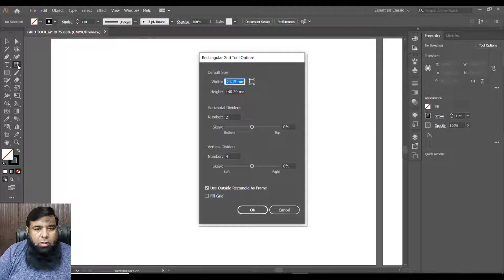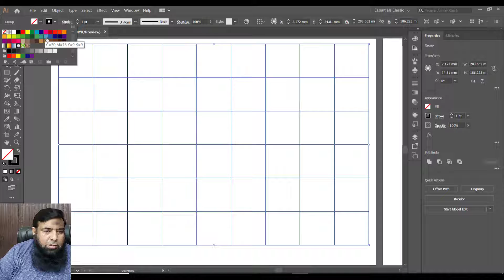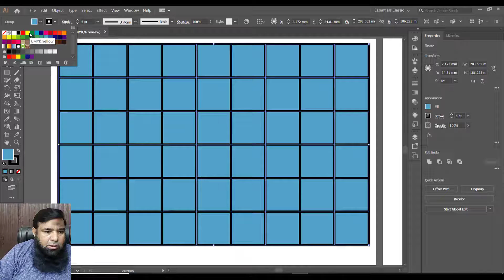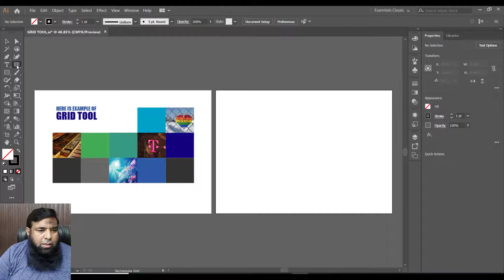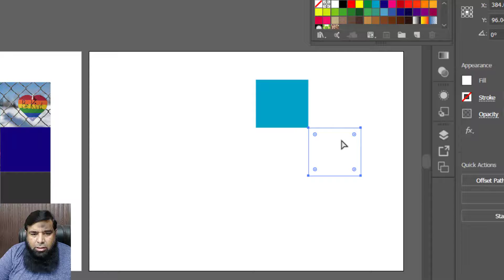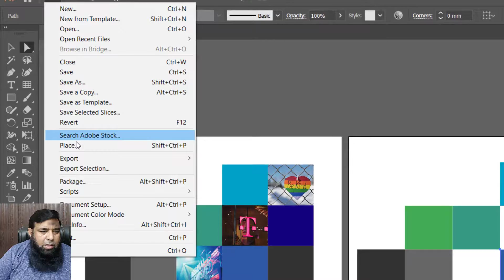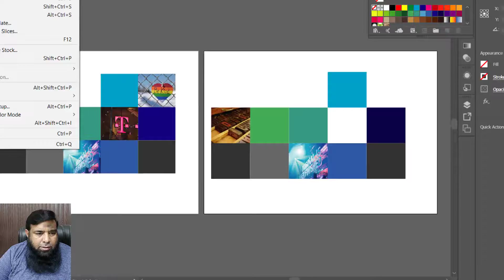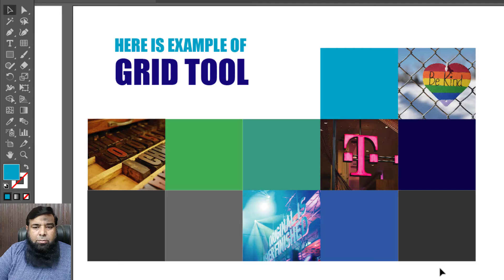Adobe Illustrator Training - Class 32 - Rectangular Grid Tool in illustrator.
Welcome to my video Adobe Illustrator Training - Class 32 - Rectangular Grid Tool in illustrator. In this video we will discuss the following points:
1. How we can use rectangular grid tool in illustrator.
2. How we can change the settings of rectangular grid tool.
3. How we can add tables in illustrator.
4. How we can open path finder option and what is use of trim option.
5. How we can change single cell color.
6. complete procedure of clipping mask and much more.